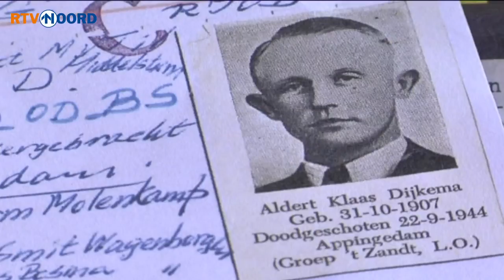Neef wil Beul van Appingedam in de ogen kijken - RTV Noord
Hij wordt de Beul van Appingedam genoemd omdat hij in de Tweede Wereldoorlog verzetsstrijders doodschoot. De Groninger Sierd Bruins, inmiddels 93 jaar oud, is de laatste nog levende oorlogsmisdadiger. Hij staat volgende week voor de rechter.